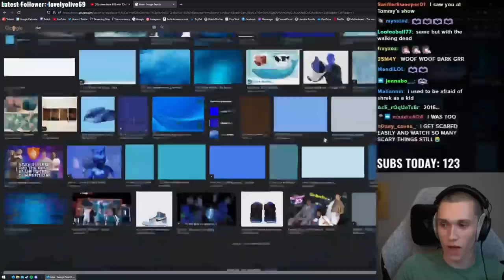Reading Your CRAZIEST Confessions...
Jack Manifold reads and reacts to his viewer's confessions and adds in some hilarious ones of his own!